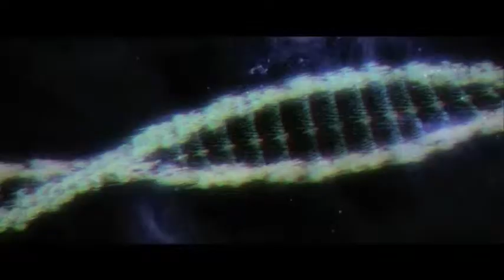Katy Perry - E.T. Supernatural (Lorenzo Stan Music - Version Orchestral)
(Lorenzo Stan Music - Version Orchestral) Katy Perry - E.T. Supernatural